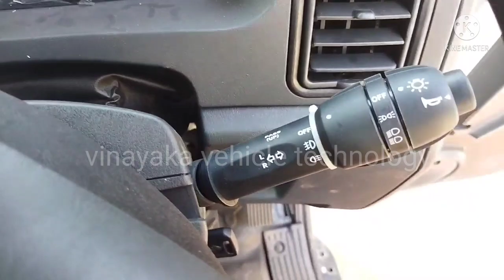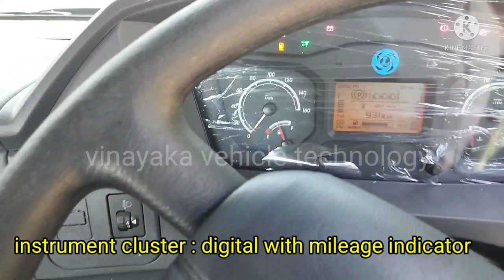2022 ashokleyland 4825TN full review || sleeper cabin || 16 tyre tipper chassis ||spec, price